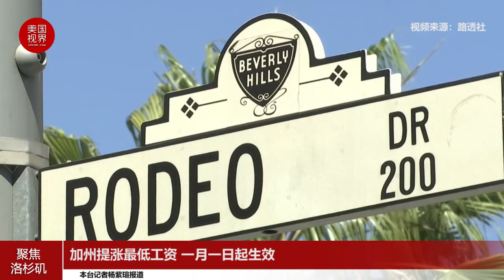加州提涨最低工资 一月一日起生效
加州最低工资为每小时13美元，但是雇员人数超过26人的公司，最低工资将在2021年提高至每小时14美元，雇员少于26人的企业，工资将从每小时12美元提高到13美元。